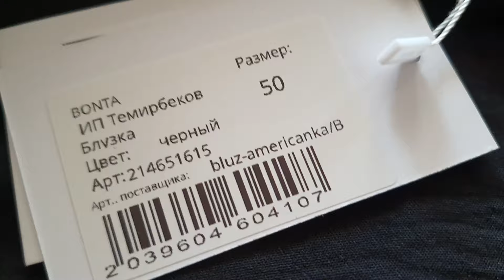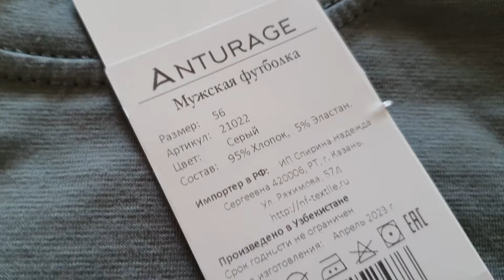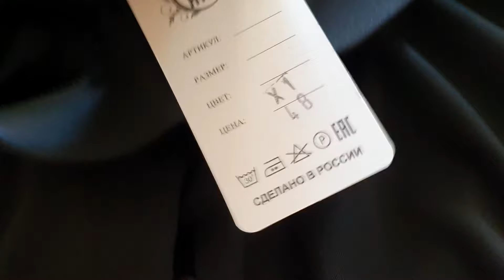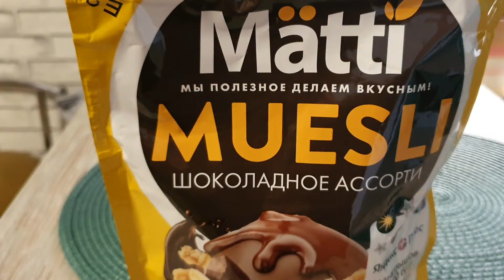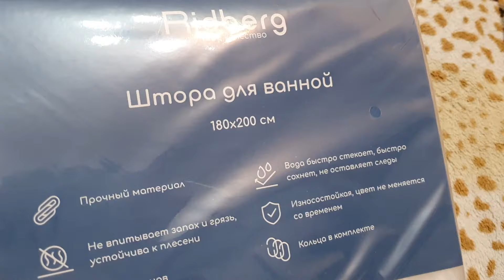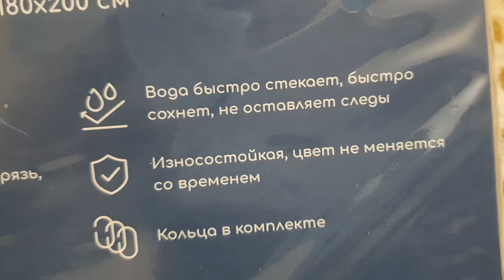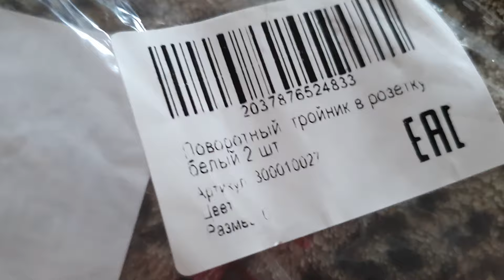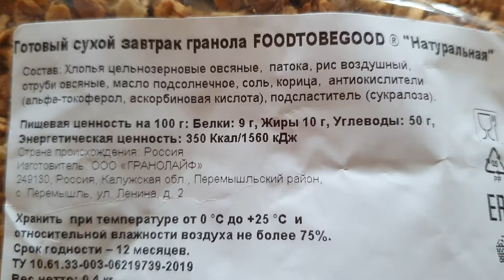ПОКУПКИ С ВАЙЛДБЕРРИЗ \ ОЧЕНЬ МНОГО классных покупок вайлдберриз \ Обзор покупок с вайлдберриз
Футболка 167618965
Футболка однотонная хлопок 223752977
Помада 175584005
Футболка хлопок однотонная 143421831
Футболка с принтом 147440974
Шлепки массажные 35888464
Зубная щетка средней жесткости с древесным углем, набор 2 шт 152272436
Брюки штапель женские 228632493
Бюстгальтер кружевной больших размеров 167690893
Футболка с эластаном базовая однотонная 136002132
Велосипедки спортивные 37813846
Скатерть тканевая на стол 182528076
Гранола натуральная без сахара 13917735
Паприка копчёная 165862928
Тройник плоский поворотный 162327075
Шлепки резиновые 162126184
Тапочки домашние открытые 75224053
Чеснок сушеный молотый 18546345
Ручки для москитной сетки 68584590
Штора для ванной 3D 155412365
Мюсли Шоколадное ассорти 80640119
Брюки тонкие женские летние 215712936
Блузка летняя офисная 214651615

В этом видео покупки с вайлдберриз обзор, распаковка с Вайлдберриз, мои покупки WILDBERRIES, обзор покупок с Вайлдберриз, удачные покупки с вайлдберриз, бюджетные покупки с вайлдберриз, что купить на вайлдберриз - смотрите здесь!